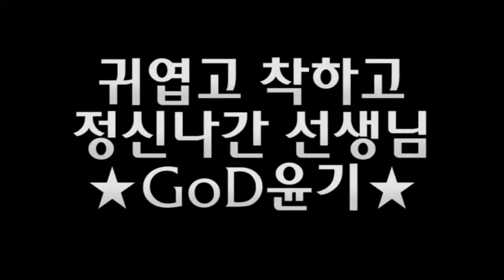130418 은밀한개인교습 갓윤기 하이라이트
윤기요미